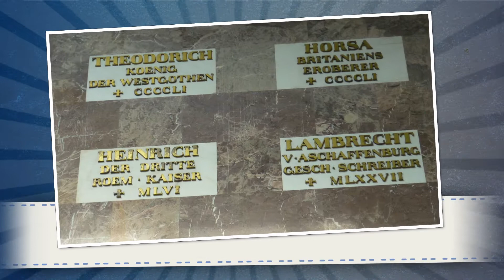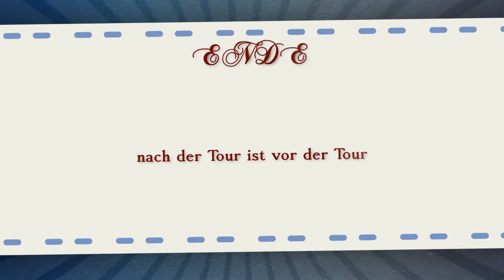Pfingst-Tour 2015 Bayrischer Wald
Tour mit dem Megané Coupé Cabriolet Club vom 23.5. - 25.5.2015